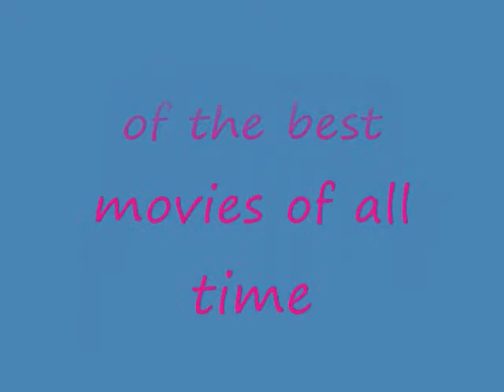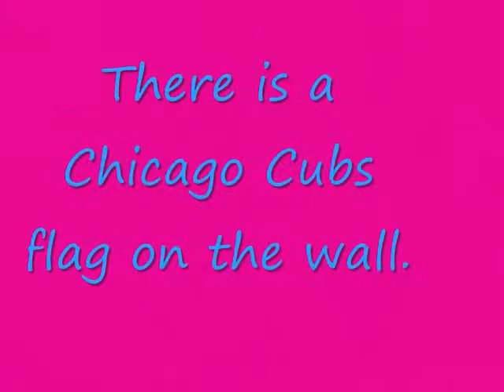5 reasons The Princess Bride is an awesome movie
All the clips, pictures and music are from the Princess Bride.